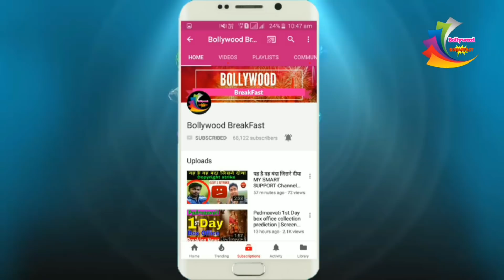अक्षय कुमार 2019 धमाका 💥 Rowdy Rathore 2 📽 Shooting Information 🎥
अक्षय कुमार 2019 धमाका 💥  Rowdy Rathore 2 Shooting Information Akshay Kumar Rowdy Rathore 2